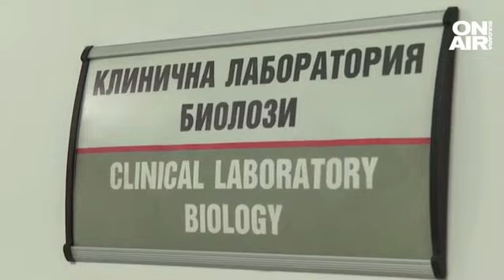Лекари настояват за кардиологичен план, превенцията у нас е загърбена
Страната ни да има Национален кардиологичен план - за това настояват експерти.

"Този план е важен, за да може да има структурирана грижа за пациентите със сърдечно-съдови заболявания. Но и не само за пациентите, а за хората, изложени на риск от такива заболявания. Идеята на такъв план е да намали заболеваемостта и смъртността от тези доста фатални заболявания. Целта на едно такова начинание е да се въведат принципи на поведение при отделните състояния и също така да се фокусираме върху превенцията на тези заболявания", каза председателят на Дружеството на кардиолозите в България доц. д-р Васил Трайков в студиото на "България сутрин".